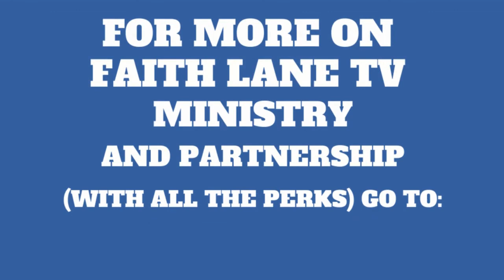Biblical Teaching: Are You Teachable? with Annamarie Strawhand. 6/22/2022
Join Faith and Victory Coach Annamarie Strawhand and Team for Biblical teaching, inspiration, encouragement - Holy Spirit led life strategies, prophetic words of knowledge and more for your life and purpose!

Please be courteous and supportive to others here so you and them can receive the word being given by Annamarie through the prompting of the Holy Spirit. Please respect my moderators. We ask you to not cause discord or distractions from the teachings and prayers. Thank you.

Questions?

How to GIVE:
OUR MINISTRY IS FERTILE GROUND! GIVE WITH FAITH AND SAY: I AM BELIEVING GOD FOR 1000 FOLD RETURN ON MY SEED!! ACCORDING DEUT. 1:11

BY MAIL:
Annamarie Strawhand

Thank you so much for your support and I am believing for a quick, abundant harvest on your seed, tithe or offering today!
God Bless You! – Annamarie

ALL CONTENT IS COPYRIGHTED 2022 - ANNAMARIE STRAWHAND - FAITH LANE MEDIA, LLC

 All additional footage and music (Hope For Change) are from Annamarie Strawhand's Wevideo Business Account.